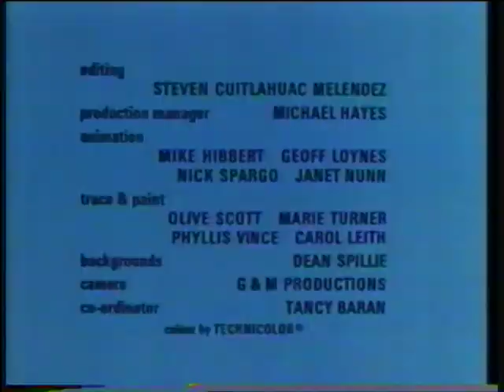Fred Basset - So ein Pech! (Driven to Distraction) deutsch / german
Deutsche Version. VHS-Aufnahme, ca. 1985.